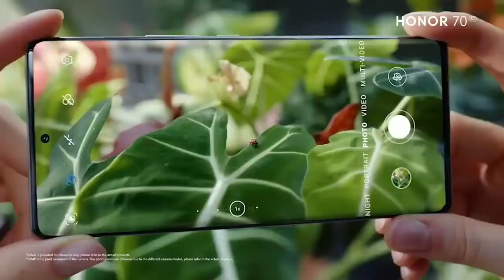Honor 70 5G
Related Quaries:-
Honor 70 pro
Honor 60
Honor 70 review
Honor 70 vs Oppo Reno 8
 Game Streaming
 Unboxing
Gadget review
 vlogging tutorial
 how to vlog with phone
Honor 70 price in UAE
vlog tutorial
 phone hacks
solo cut mode,
5G
Vlogger phone
best smartphone for vlogging
comparison
 best phone 2022
best phone under
 Samsung S21 FE
Honor 50
 new 5G smartphone
Honor new launch
 new launch
new vlog phone, best camera smartphone